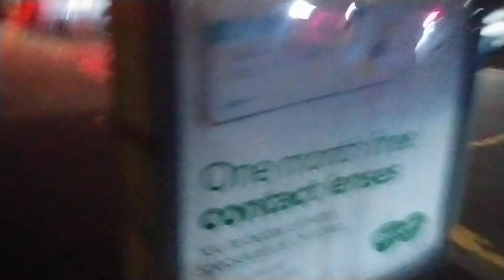Stirling, St Ninians walk to the shops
Busy rush hour traffic